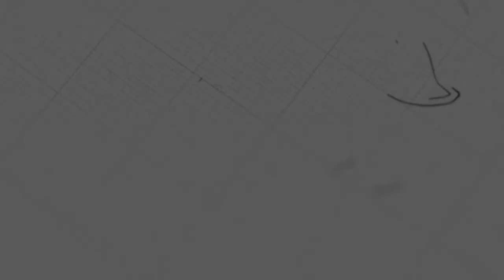ព្រះគុណដ៏អស្ចារ្យ | កិច្ចការចំពូក ១៥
ដោយលោកគ្រូ៖ សាមឌី

យើងខ្ញុំសូមអរគុណសម្រាប់ការទស្សនាមេរៀនអធិប្បាយ!

@NLF Cambodia